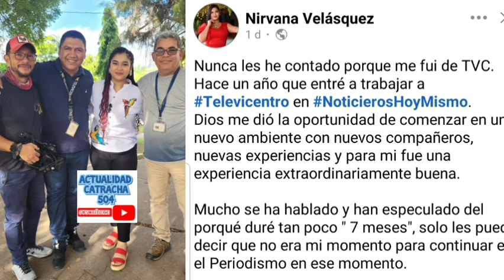¿ PORQUE SALIO DE TELEVICENTRO NIRVANA?